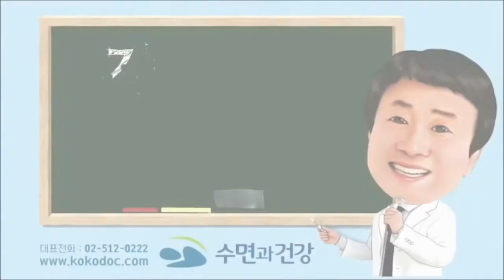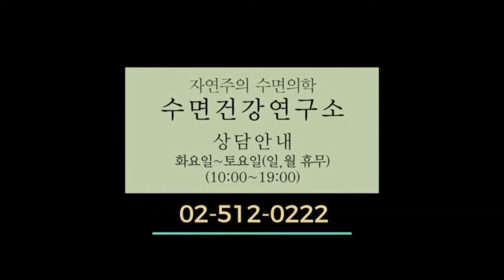잠을 잘 때 이걸 머리에 쓰고 잠을 잔다구요?